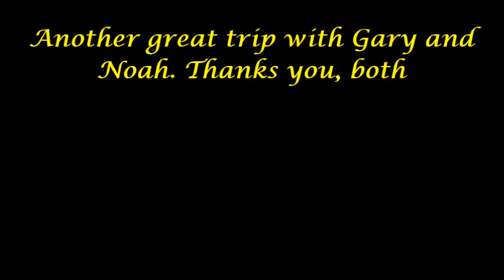(July 22, 2019) Noah Landing a Big Mooselook Salmon - Part 2